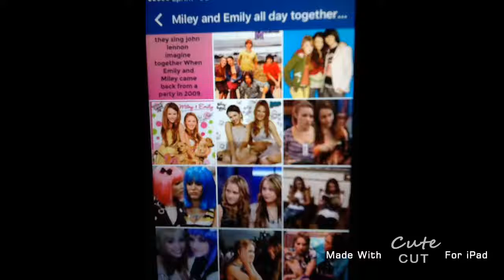Miley Cyrus and Emily Osment 12 years of friendship Facebook page part 39